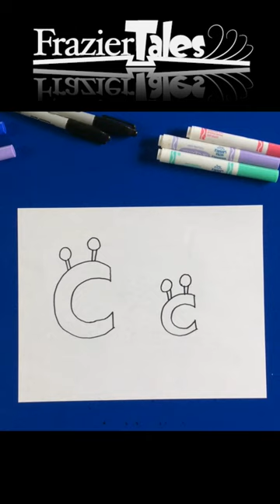C for Crab ✏️ Draw the ABC's 🦀 Art for Kids ✏️ Frazier Tales 🦀